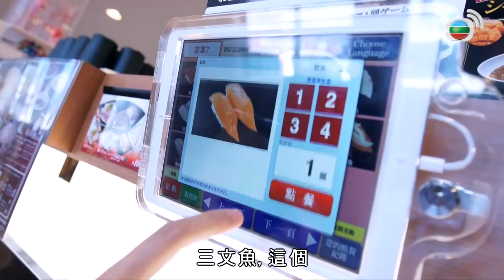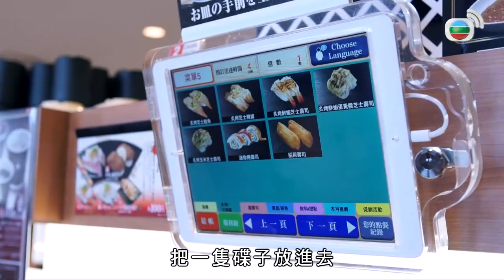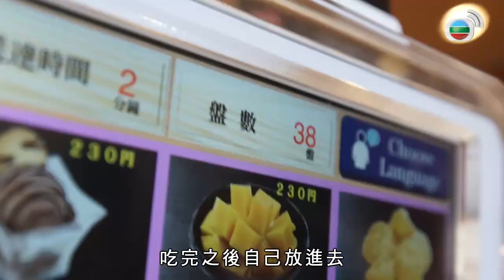[沖繩]一家全自助100 yen 壽司店 Order 屏幕 Menu 可選中文下單 輸送帶將食物停在你的枱號 吃飽飽後 將碟子放進旁邊的箱子裡 電腦會幫你記錄下來 食客一目了然@胃食遊戲 沖繩篇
*更多免費劇集及非劇集，盡在 TVB Anywhere流動應用程式!*
*Download TVB Anywhere APP for more FREE dramas & non-drama!*

(本服務現不適用於中國大陸、馬來西亞、新加坡、台灣、美國和越南)
(Service is currently not available in China, Malaysia, New Zealand, Singapore, Taiwan, USA and Vietnam)

版權為香港電視廣播有限公司所有，只供於Youtube上收看，不得作其他用途。